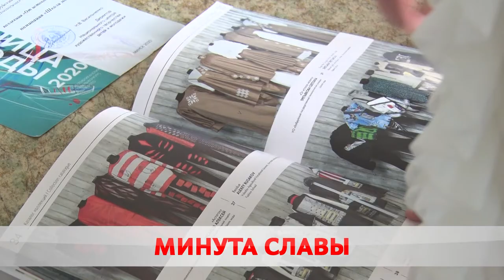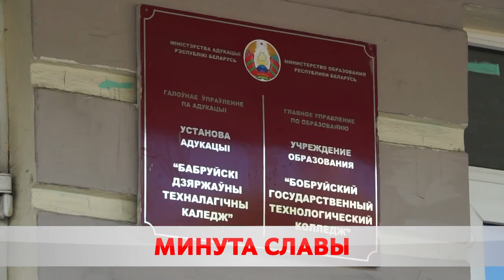КОЛЛЕКЦИЯ ИЗ ТКАНИ ДЛЯ СПЕЦОДЕЖДЫ. БОБРУЙЧАНЕ НА МЕЛЬНИЦЕ МОДЫ-2020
Сразили наповал. Бобруйчане блеснули на фестивале Мельница Моды.
Кого отметило жюри и в чём секрет успеха разузнала Анастасия Похлёстова.